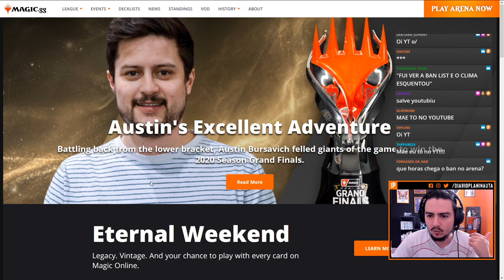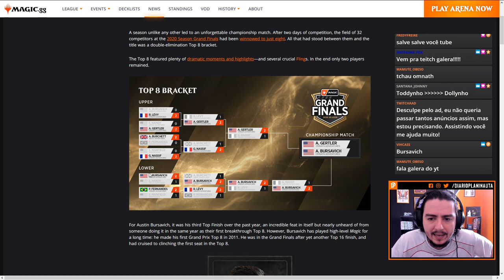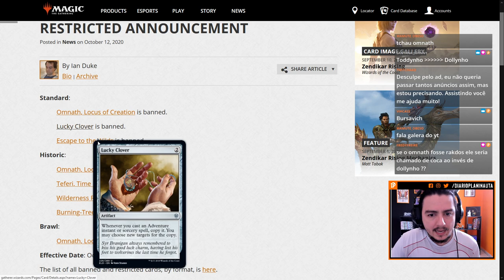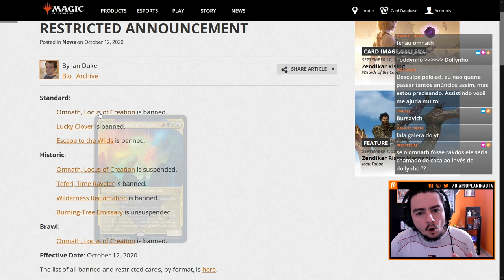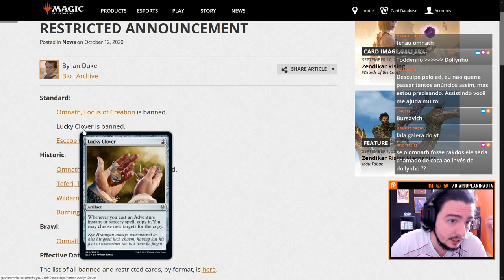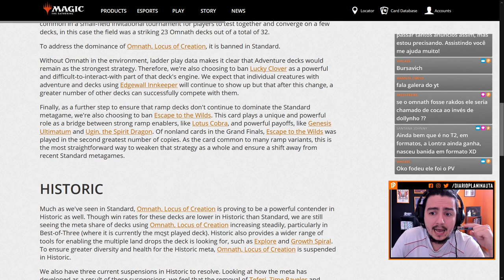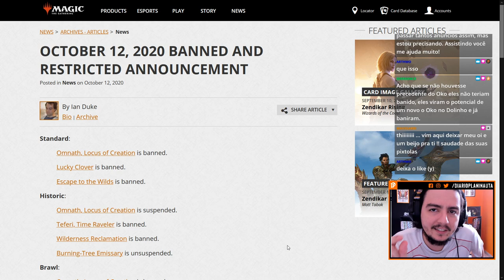OMNATH BANIDO! Consertaram, ou pioraram ainda mais?